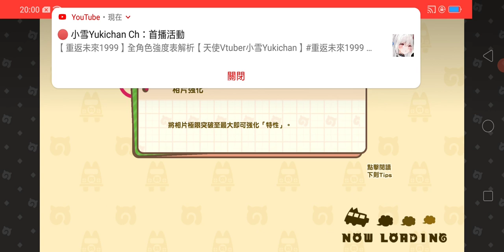動物朋友3繁中版#47天藍怪大掃除(2)